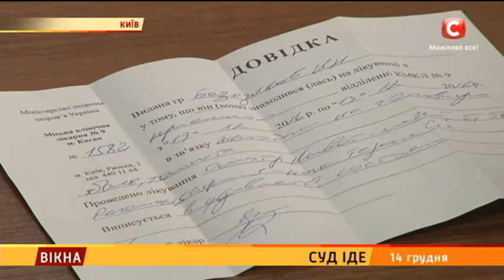Суд над бійцем АТО іде: обрання запобіжного заходу - Вікна-новини - 14.12.2016